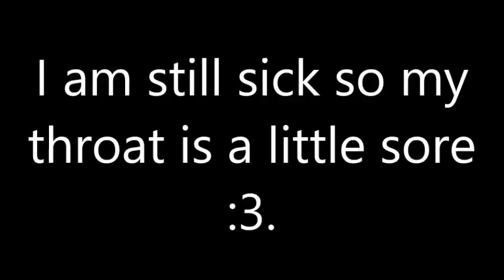Android 18 reacts to Vegeta's Feminine Side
Today I, Android 18 react to Vegeta's Feminine Side. The original video was made by Prince Vegeta. Please check them out. Link to the video down below~!

You can called me Queen 18, Baeteen or Baeteen18. Or just Android 18 ;).

I also used the song "Boogie Back" which is one of the ending themes for Dragon Ball Super.

The music used in my intro is called HOPEX - Into The Clouds [No Copyright ► Trap]. Here is a link to the original video

(I used Jaina Proudmoore's theme from the video game World of Warcraft.

My intro was made by Super Saiyan Gamer God, here is a link to their channel